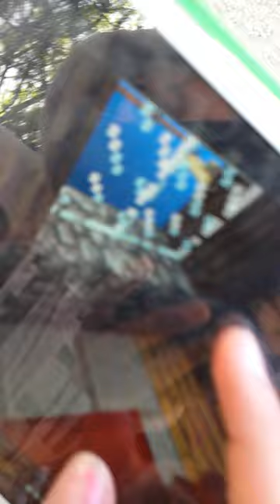Zooming Into People's Faces! (VLOG! w/ BakerAl, Rachel and Rylee)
Hello weirdos, I'm back at it again with the vlogs. I'll probably try doing it daily 😂 that's a big lie and even i know it

Anyways, today we have people by the names of Rylee, Rachel from that one vlog and BakerAl!... and me. Don't forget me ;-;

And apologies for rickrolling you on April 1st please forgive me. I understand if you hate me now 😂 but anyways yeah, in this vlog, I'm gonna stalk people, and then zoom into the gang's faces so yeah, this gon' be one heck of an episode.

And yes, me and Rachel are My Chemical Romance fangirls so yeah.

Enjoy the video and I'll see ya in the next one :3 (PS. Sorry for the shaky quality, my phone is not the best of cameras so please feel my feels) ~(^-^)~